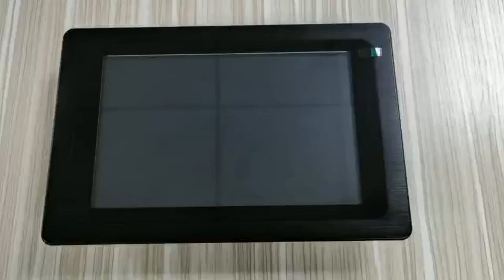How to choose all in one pc ?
10.1 inch J1900 Ubuntu 18.0/win7/win10 all in one pc, it support USB and DB9/RS232 port. When you choose the industrail all in one pc, you need to note that : you need to note the whole size of the all in one pc that if it is suitable for your application; also you need to note the resolution and the brightness that it it is suitable .